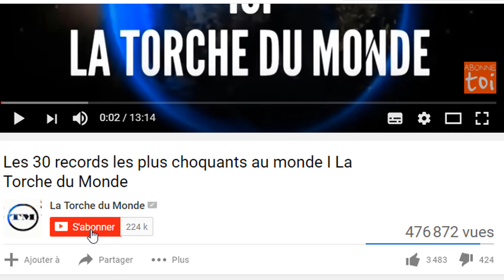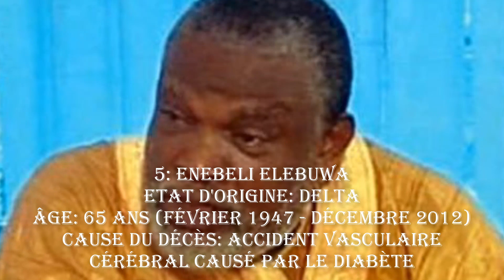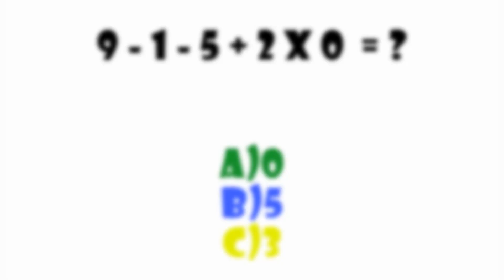Voici la vraie cause de la morts de ces 10 acteurs de Nollywood I La Torche du Monde